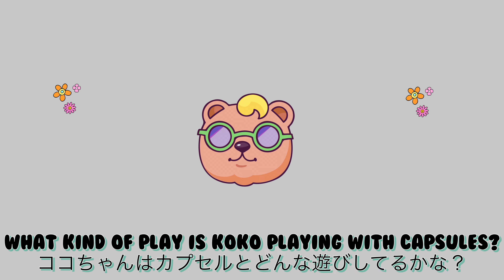カプセルご飯を必死に取るカワウソと子猫が可愛すぎた！The otter and kitten desperately taking capsule rice were too cute!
今回ガチャガチャのカプセルを加工して、穴の中からおやつが出る遊びをしてみました！
ココちゃんもルルちゃんも楽しそうに遊んでいるので、またいろんな遊びを考えてみます！

みてみたい企画、質問等ありましたら、コメントからお気軽にどうぞ！

This time, I processed the capsules of Gacha Gacha and tried to play with snacks coming out of the holes!
Both koko and Lulu are playing happily, so let's think about various games again!